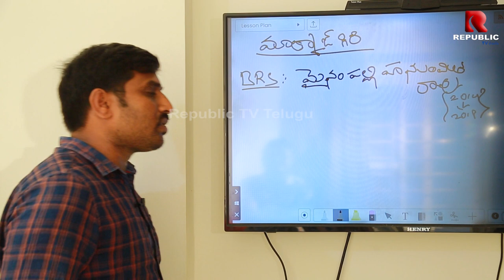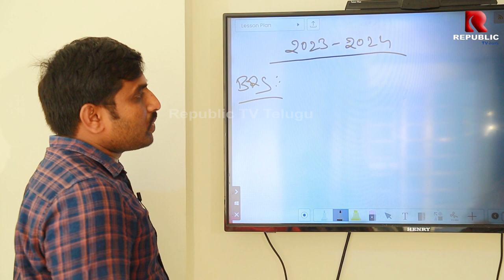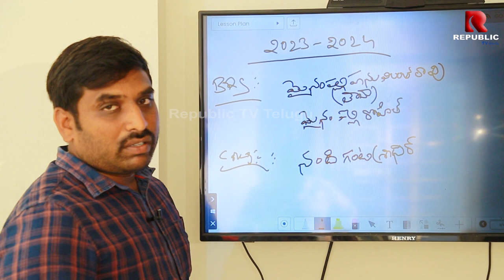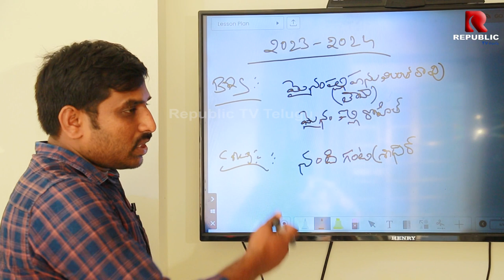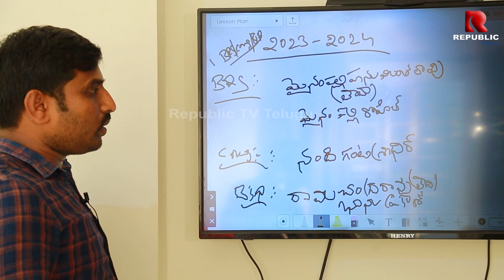Malkajgiri Constituency Survey | Public Talk on 2023 Elections & KCR Governance | Congress Vs TRS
Republic Tv Teluguis a Brand New Web Channel Which Is Mainly Delivers Exclusive Interviews of Telugu Political Leaders And Tollywood Celebrities etc,.